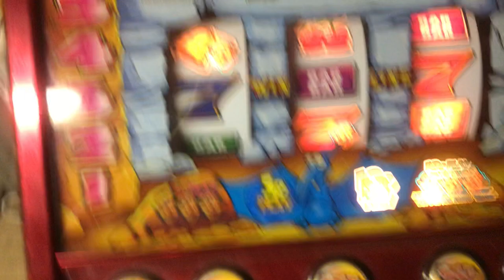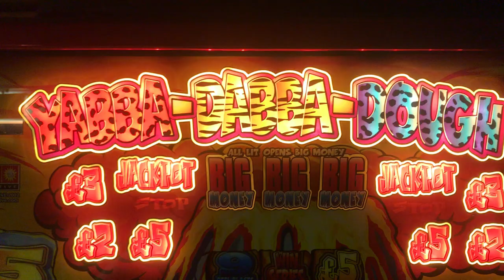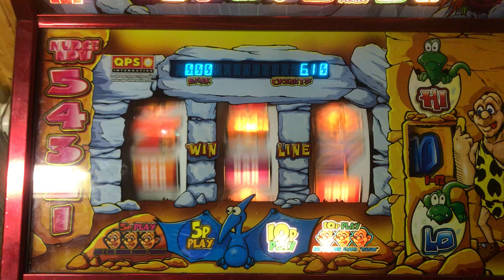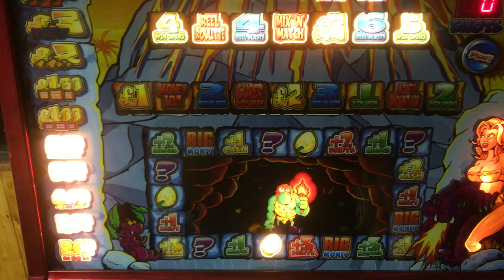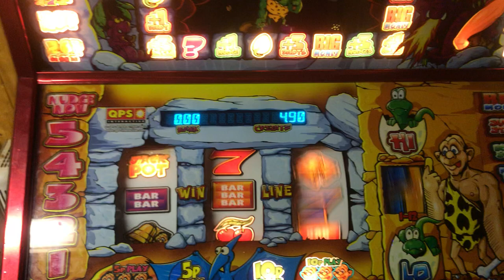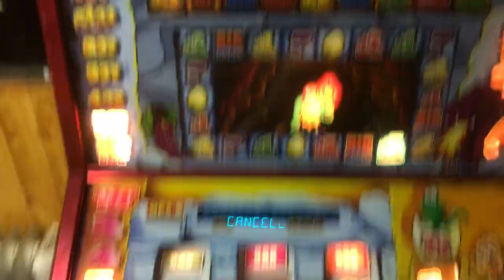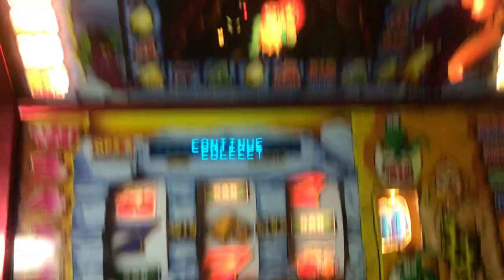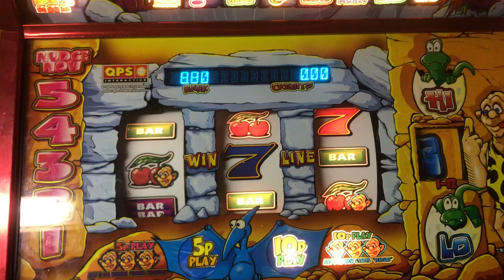YABBA DABBA DOUGH - QPS (First Look)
Got this recently and only just got round to playing it!
Currently on £5 dual stake 5p/10p 84%

SORRY FOR THE AUDIO CUTTING IN AND OUT MY PHONE IS SPECIAL